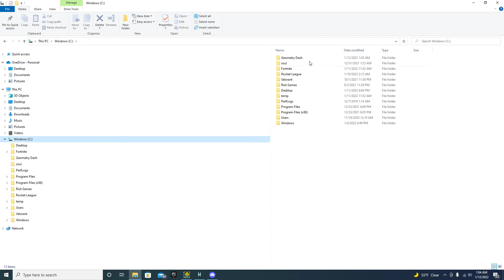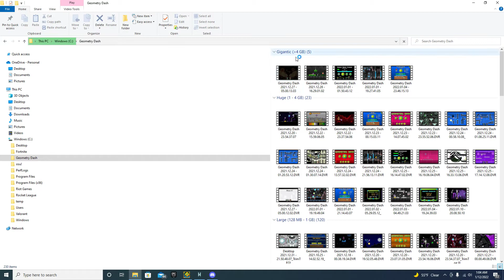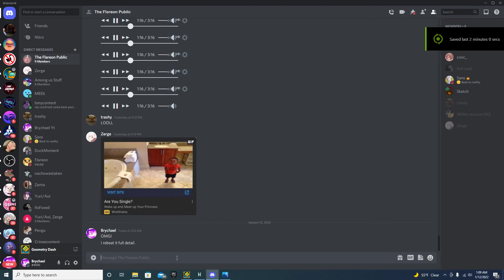Wow! (Rebeat ID) Temple Of Destiny (Full Detail All Coins!) By DrakeGhast! Geometry Dash 2.11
Wow! Damn bruh that didn't take as long as I thought it would! Had to rebeat this 2 more times because the second time/completion I didn't have video, :/ So I just did it again. :) Love this Level! GG! :D

P.S. GL Trashy! :) :D